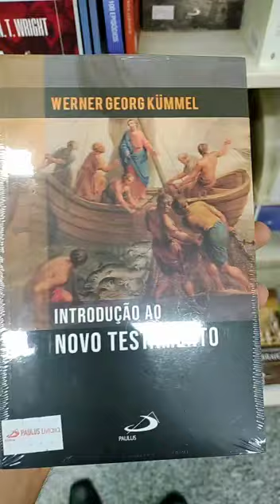INTRODUÇÃO AO NOVO TESTAMENTO W. G. KUMMEL. Nova reimpressão e nova capa de 2021.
INTRODUÇÃO AO NOVO TESTAMENTO W. G. KUMMEL